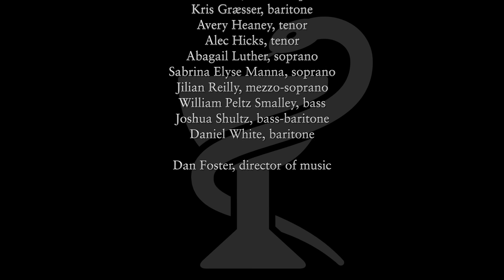December 13, 2020 – The Third Sunday of Advent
Dear people of St. John’s-on-Sand-Creek, welcome back to our online Message & Music.